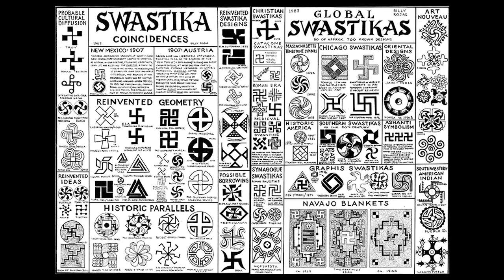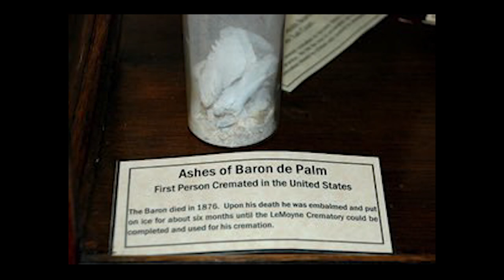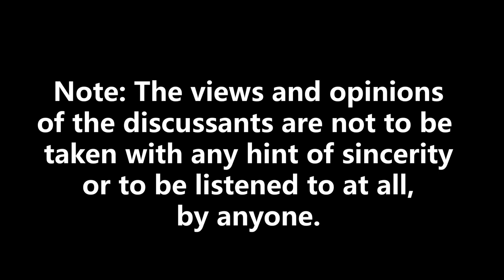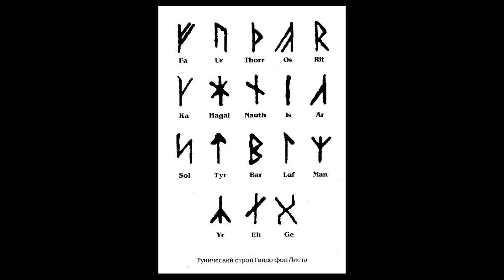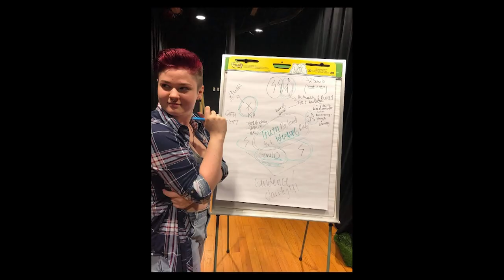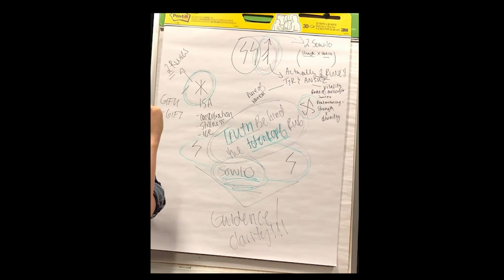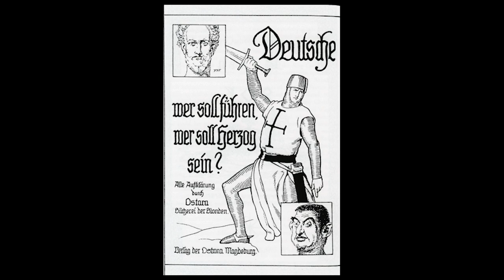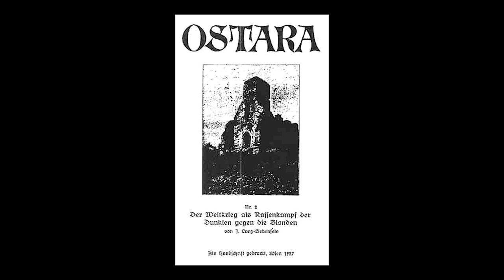Nazi Occultism | Occult Confessions Ep. 4.6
The swastika, Heinrich Himmler's personal magician, and Adolf Hitler's favorite occult magazine provide our window into the Nazi Party's occult inspiration. What supernatural beliefs helped to shape one of the most reviled movements in history and how does this reflect on the meaning of the occult beyond Hitler's Germany?